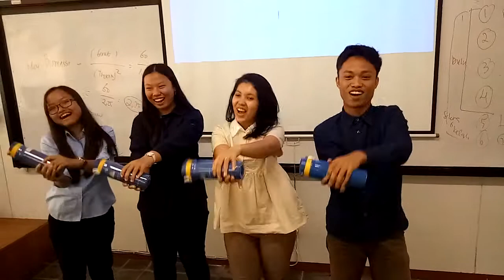Thumbler Atma Jogja cinta bumi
Green campus atma jogja